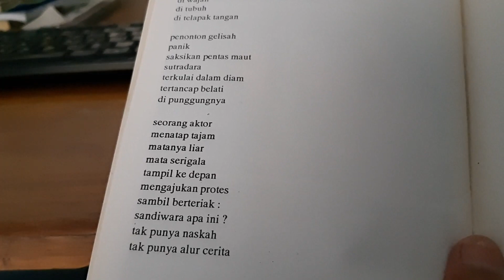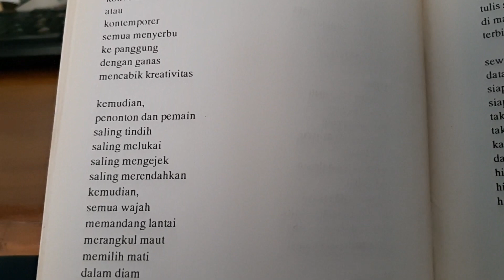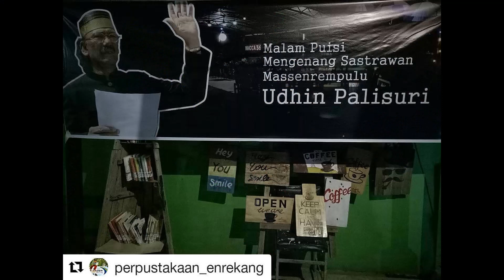Kenang Udhin Palisuri dalam "Sandiwara"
Pembacaan Puisi "Sandiwara" dalam Buku Ibunda Karya Udhin Palisuri (Budayawan)